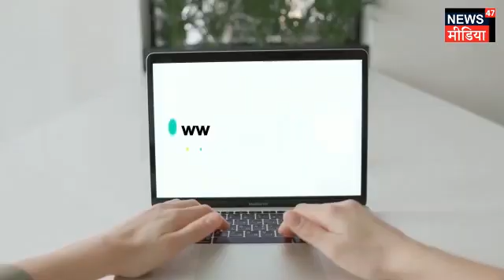देश भर की 20 बड़ी खबरे।। NEWS 47 II 09-08-2020 II ANCHOR: SAGUN JAIN II NEWS47